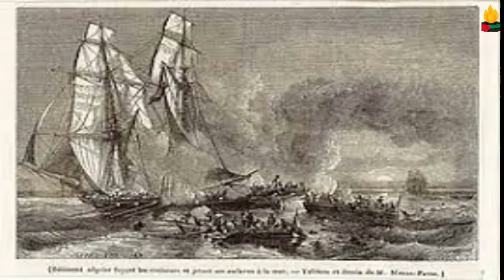Chandel.info / Voyage avec Manbo Sèlidè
Manbo Sèlidè nous emmène dans un voyage de connexion, de conscientisation. Ce message s'adresse à tous les enfants dits "afrodescendants" issus de la déportation liée au commerce triangulaire mais peut-être aussi à toutes les personnes qui comprennent l'injustice du système dans lequel nous vivons et l'urgence d'y remédier.